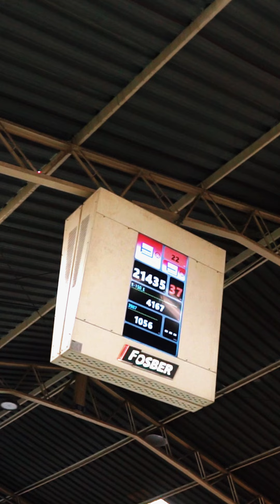¿Cómo se hace? | CARTOPEL 📦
Conoce ¿cómo se hacen las mejores cajas de cartón para exportación? ♻️ El compromiso de Cartopel S.A.I. con la sostenibilidad se refleja en el diseño de empaques eficientes, minimizando residuos y asegurando la llegada impecable del producto a su destino.

Cuenca: ciudad orgullosa de sus empresas y su productividad.